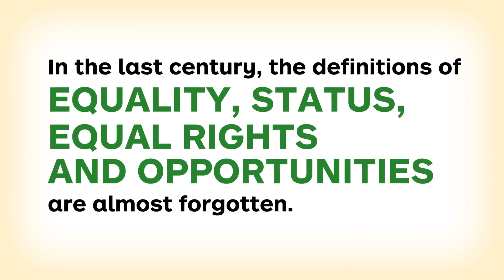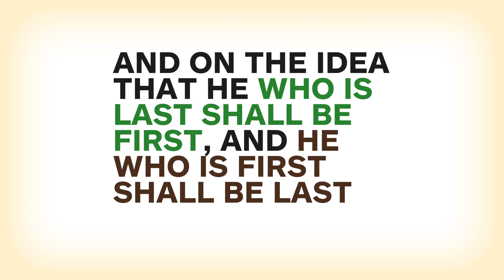VITAE Token HD